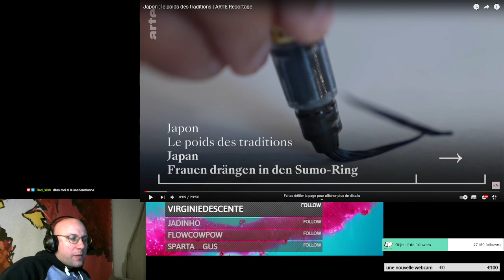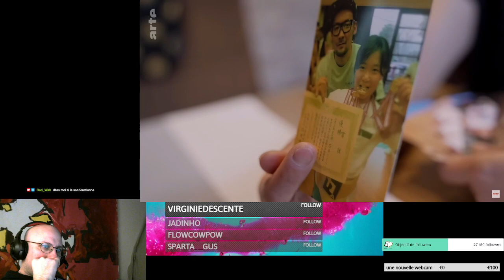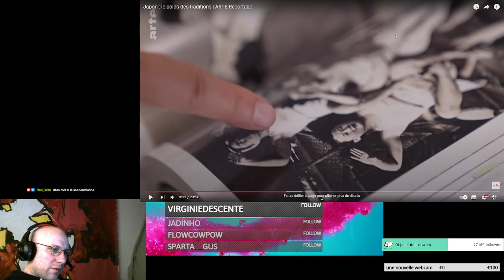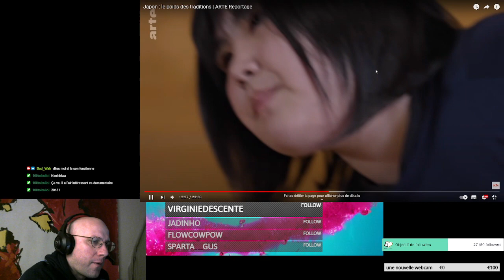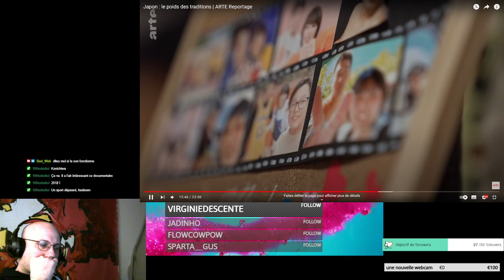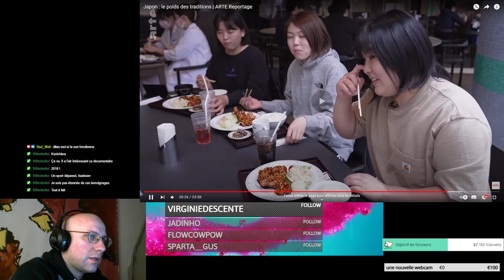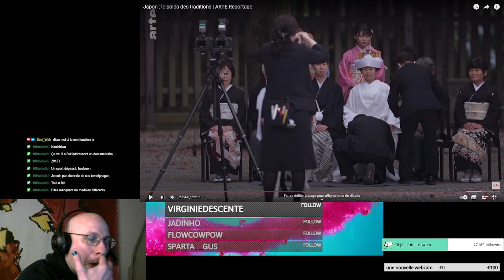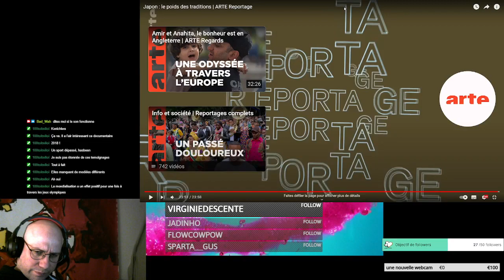Miscellanées : arte doc - japon le poids de la tradition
Comment les sumotori doivent apprendre à accueillir les femmes dans leur sport ?